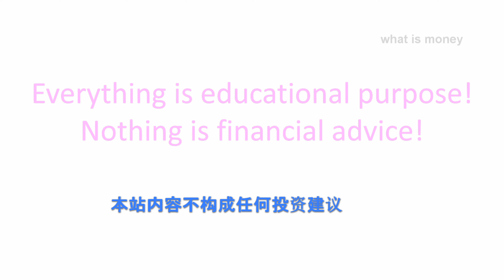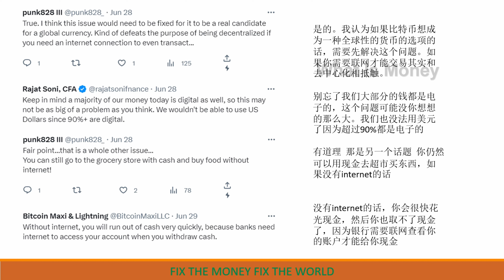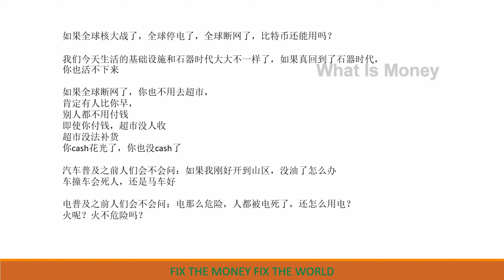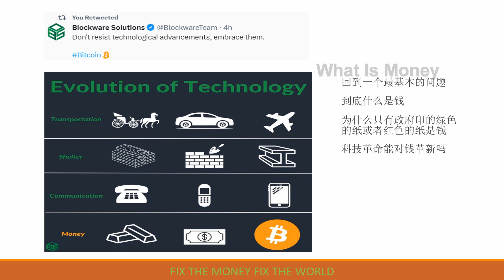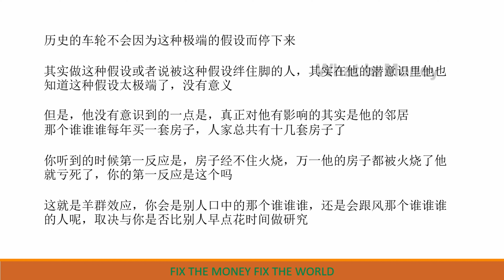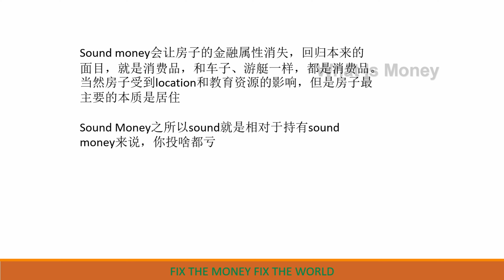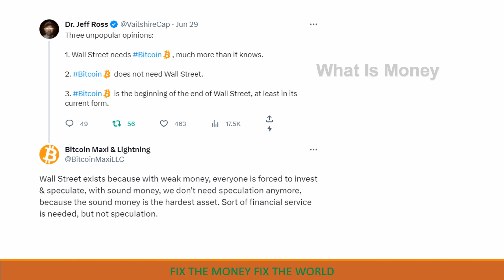如果核大战了 全球停电了 断网了 比特币还能用吗 (20230705第16期)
不少人有同样的问题，如果全球核大战了，全球停电了，断网了，比特币还能用吗？
@stone记 也在他的节目里提出过同样的问题，他的结论是，比特币不如黄金好，因为黄金仍然可以用。
真的吗？
希望我的这个视频能启发你更深入的思考。